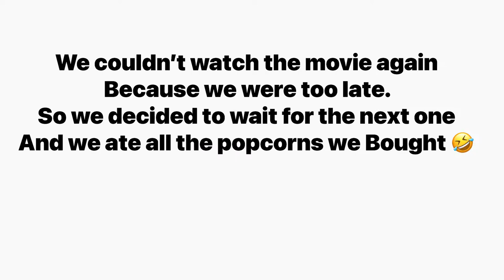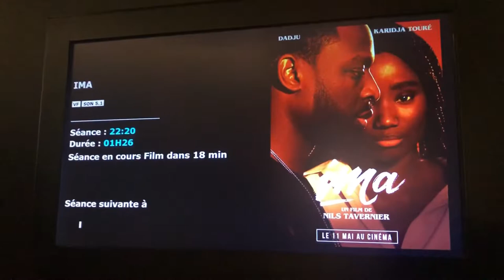Date night with bae💖Dadju (ima film) |stephaniebokesa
Hey guys, In this video you will see me get ready, I’ll be going on a date🙈 and also know i have be gone for a while but I’m back now❤️
         see you guys when i see you
xoxo